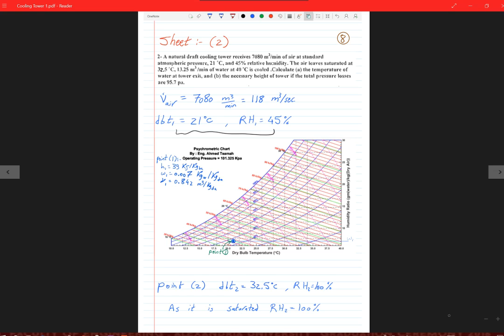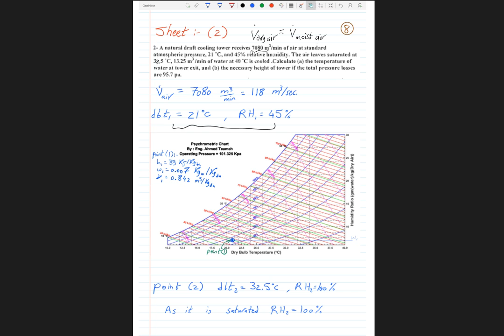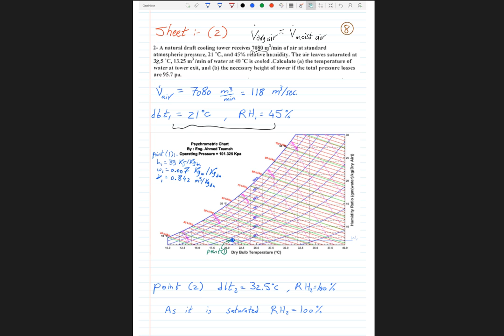Notes 4 Dry and moist air conflict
توضيح لجزئية ال Dry air and Total Air